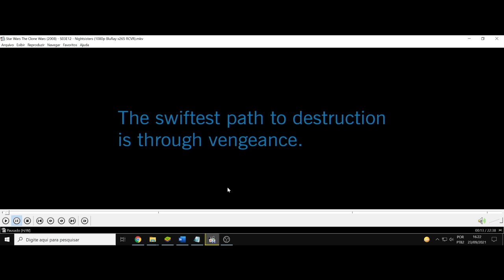(AF) S3 12. Star Wars: The Clone Wars. O caminho mais rápido para a destruição é a vingança